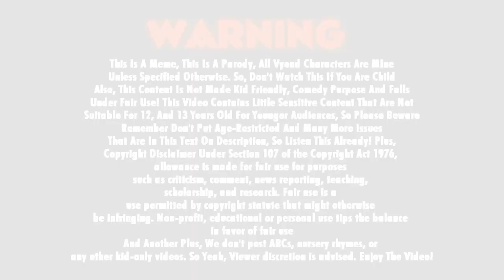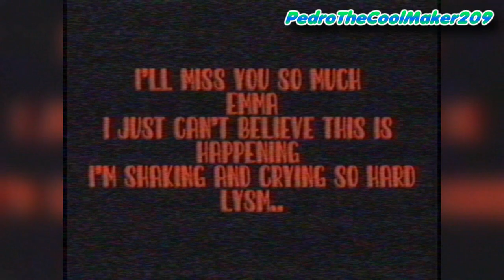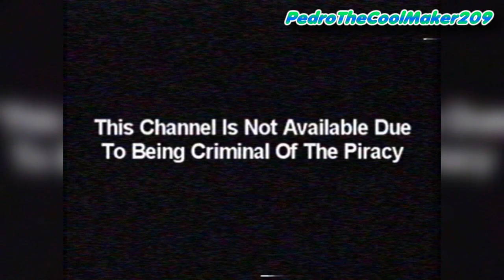(FALSO) Pantalla Anti-Pirateria Azteca 7 (1997-2007)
Read Description:
In 1997, And Mexico Boy with 14 Years (Now 38) Wants To Watch
Azteca 7 Because He Don't Have Official Cable, So his parents pirated
the signal, inspired by lucianothewindowsfan (now soy luciano)
for anti piracy screen of discovery kids 1996
Error: 0:26 I Forgot To Put Audio Better For So Listen This Already! Sorry.